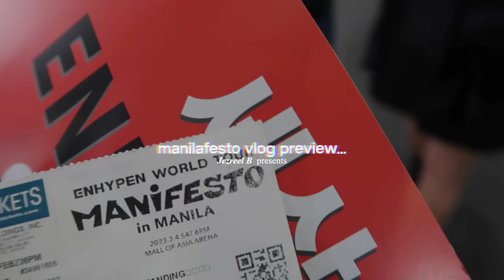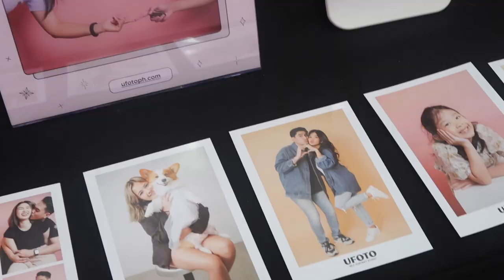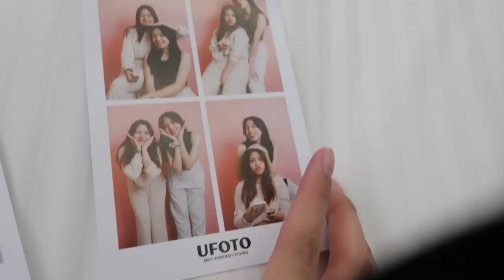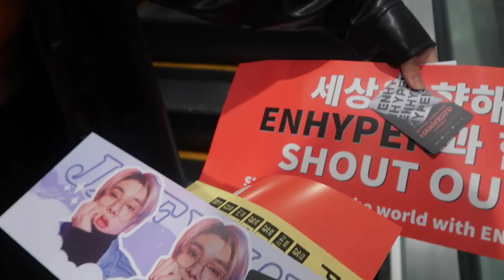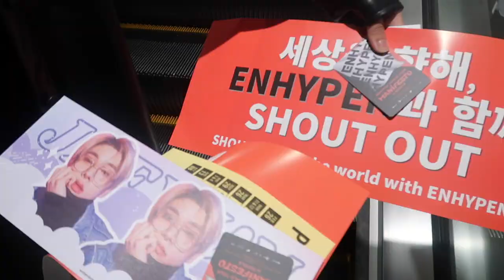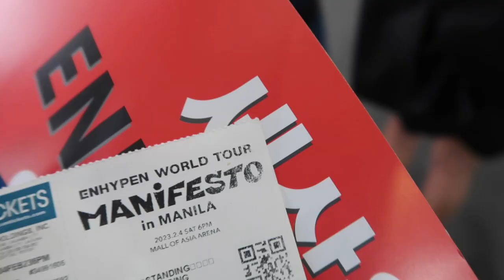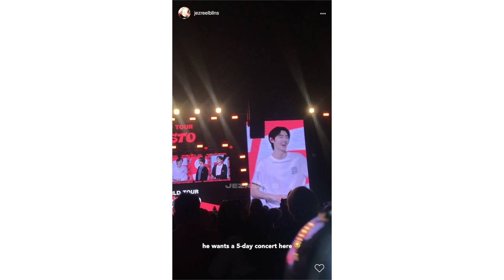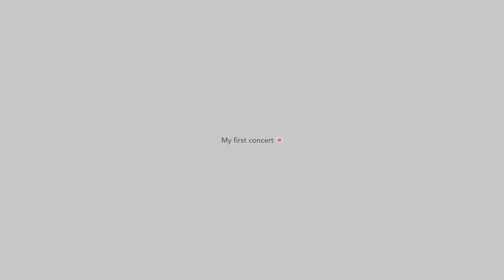manifesto tour in Manila [concert vlog] day 2! 🗯️ barricade fancams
💌 Hello, friends! It's been a loooong time... I know. My freshman year just ended, SOOO I finally got time to finish editing this long-overdue Manifesto concert vlog. I really had an amazing time at the concert since it was my first and I was with my best friend. I’m glad that I was able to vlog and share it with you, guys, coz I had a lot of delulu moments HAHAHA! I hope you enjoy watching this vlog as much as I enjoyed it.

Special mention to my bff, Cecil 🌷

“Be joyful in hope, patient in affliction, faithful in prayer.” ═ Romans 12:12

🍃sub count
4,910

🍃 daily reminder
Enjoy the present.

Love, Jezzy ࿐⋆ฺ